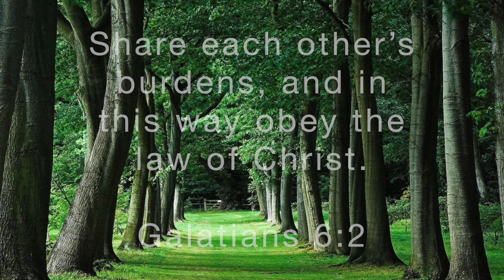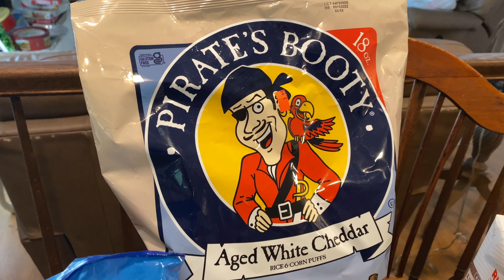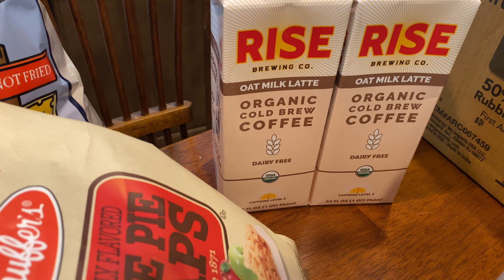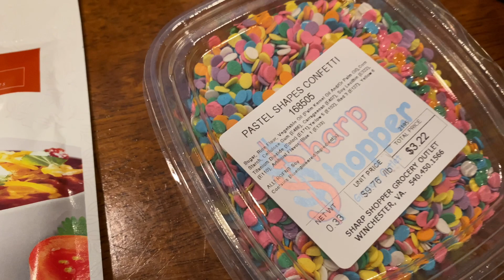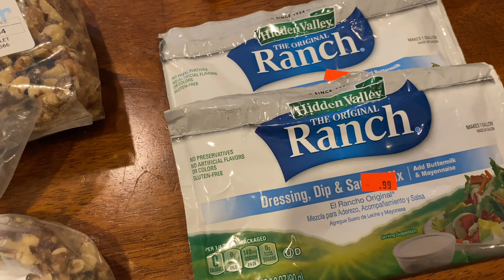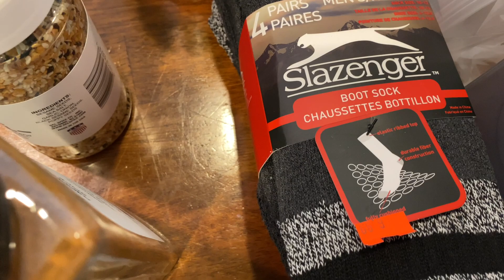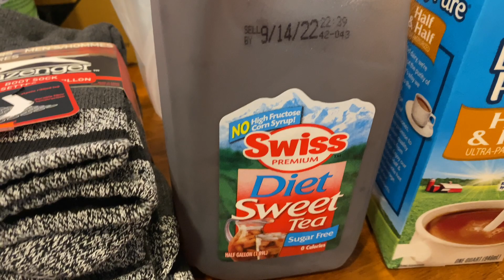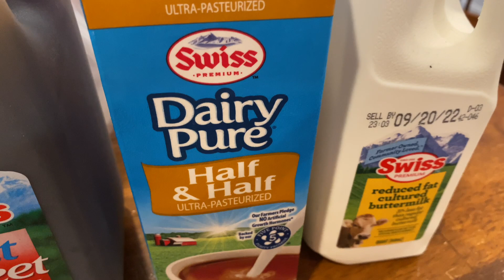A Sharp Shopper Grocery Haul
One of the greatest things for me about doing YouTube is YOU!!   I have had the joy and pleasure of getting to know so many of  you and I consider you friends.

Please know that I always welcome your prayer requests or simply if you’d like to say hello and tell me about yourself.  I also would LOVE LOVE LOVE any fabulous recipes from you.

Souper at 60
Oak Hill, Va 20171

This is my favorite Bible verse: “I can do everything through Christ who gives me strength.” Philippians 4:13 .What’s yours?